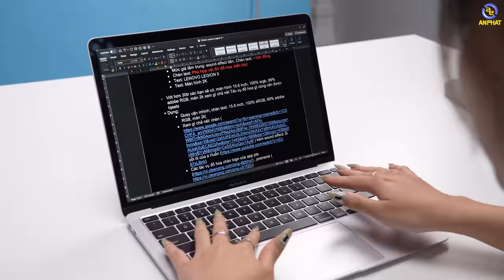Mua Macbook được gì và mất gì?!? | An Phát Computer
✩ Showroom 1: 49 Thái Hà - Đống Đa - Hà Nội
✩ Showroom 2: 151 Lê Thanh Nghị - Hai Bà Trưng - Hà Nội
✩ Showroom 3: 63 Trần Thái Tông - Phường Dịch Vọng - Cầu Giấy - Hà Nội
★ Showroom 4: 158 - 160 Lý Thường Kiệt - Quận 10 - TPHCM
★ Showroom 5: 84T/14 Trần Đình Xu - P. Cô Giang - Q. 1 - TPHCM
★ Showroom 6:330-332 Võ Văn Tần, Phường 5, Q.3, TPHCM
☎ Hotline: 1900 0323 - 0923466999